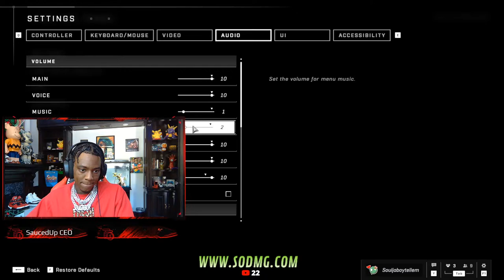Gaming with Soulja Boy Ep. 4